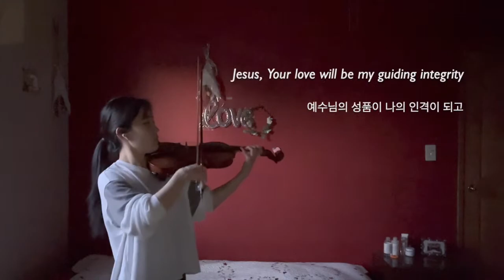This I Seek, Hope, and Pray | 원하고 바라고 기도합니다 (Violin Cover)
Instrumental by To.Ministry

이 세상을 살아가는 동안에
Lord, as I walk through the journey on this earth
나의 힘을 의지할 수 없으니
I know that I cannot trust my own strength
기도하고 낙심하지 말 것은
And I know I won’t be dismayed but will pray
주께서 참 소망이 되심이라
‘Cause You, Lord, are one and only true hope

하나님의 꿈이 나의 비젼이 되고
God, Your will be done with my vision and dream
예수님의 성품이 나의 인격이 되고
Jesus, Your love will be my guiding integrity
성령님의 권능이 나의 능력이 되길
Holy Spirit, Your power will be my strength
원하고 바라고 기도합니다
as I seek, hope, and pray

주의 길을 걸어가는 동안에
Lord as I walk on this narrow path,
세상의 것 의지할 수 없으니
I know that I cannot trust the things on this earth
감사하고 낙심하지 말 것은
And I know I won’t be dismayed but give thanks
주께서 참 기쁨이 되심이라

And I know I won’t be dismayed but keep praying

This I seek, hope, and pray